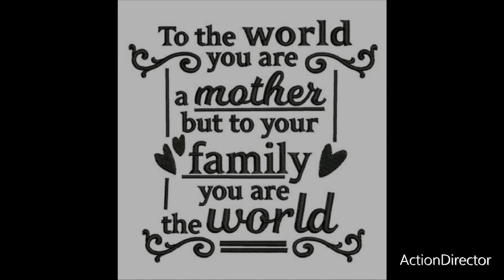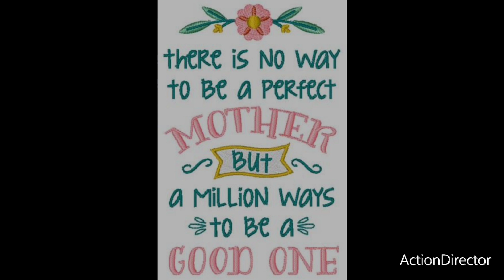👩🏾‍🍼MothersDay 👯🏾ColorPage👩🏾‍🍼Day15 👯🏾05.15.24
✨️Mama Love You To The Moon and Back Bumkins.✨️
         -MarquitaR
❤️Hannah and Savannah❤️

⭐️Song: Twelve Speed
⭐️Artist: Slynk